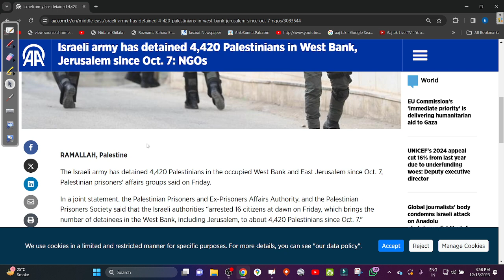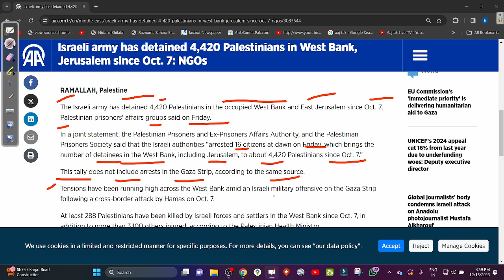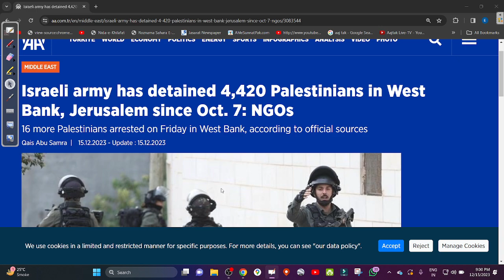2023 12 15 20 57 52 inamur rahman